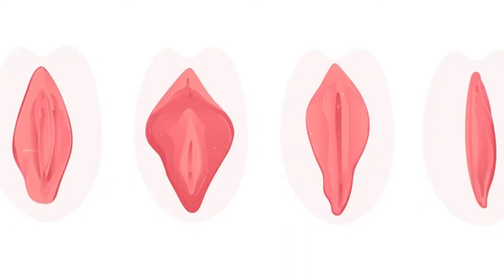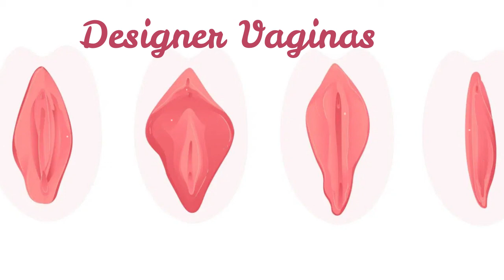What is the Pelvic Floor - Interview with AJ Venter